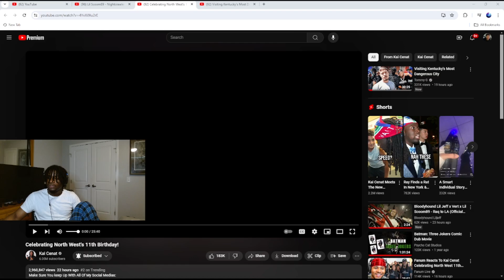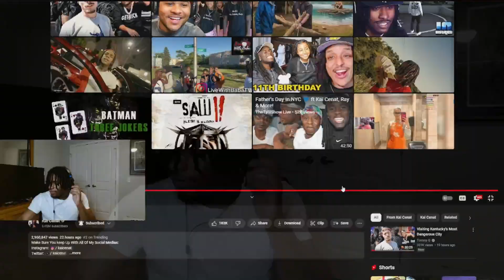TYNOWOLF REACTS TO KAI PULLS UP TO NORTH WEST'S 11TH BIRTHDAY PARTY